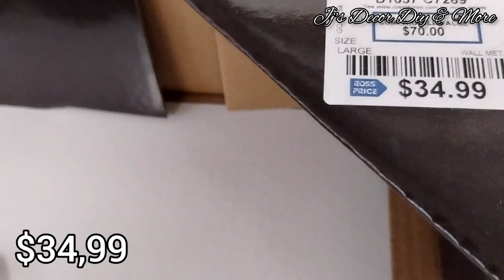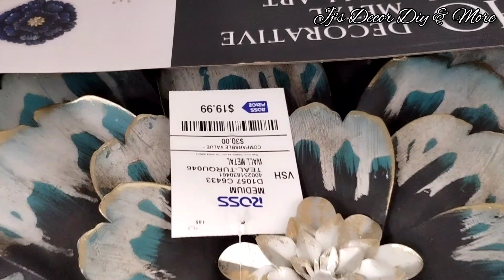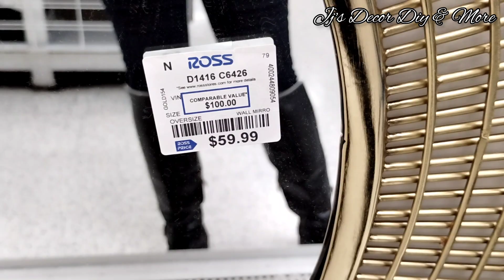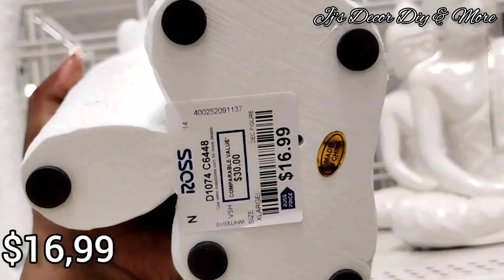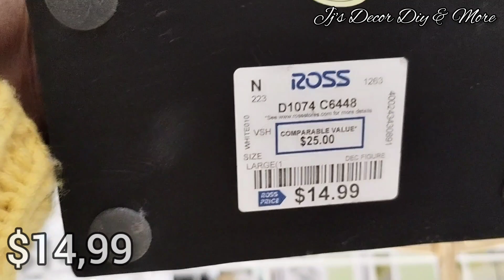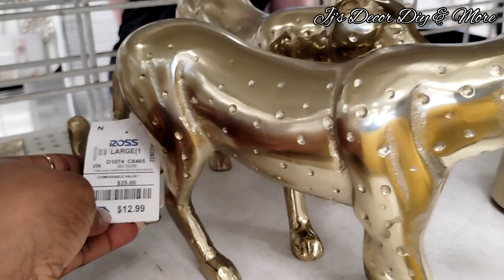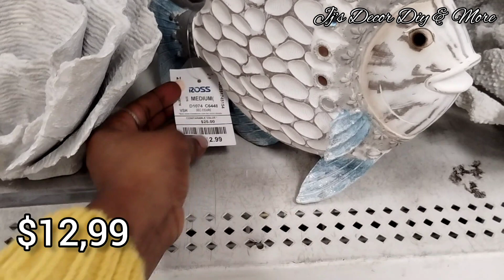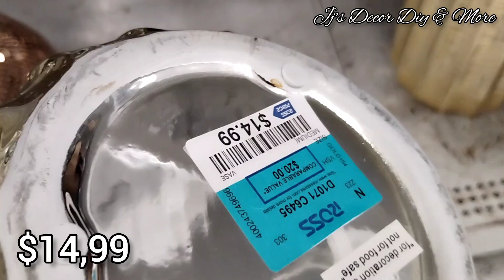ROSS DRESS FOR LESS | WALL ARTS FOR LESS | ROSS HOME DECOR | SHOP WITH ME AT ROSS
ROSS DRESS FOR LESS| WALL ARTS FOR LESS | SHOP WITH ME AT ROSS
Hit the notification 🔔 so you never miss an upload rossshopwithme walkthrough tour homedecor decor rossnewfinds shopeehaul .

Music (Art_ list)